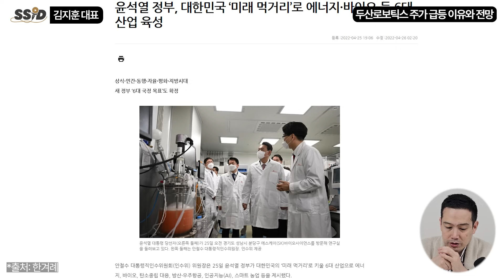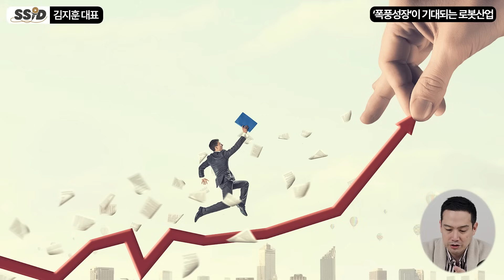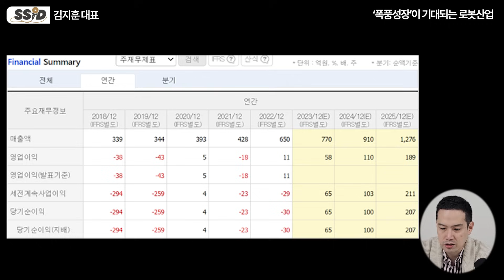두산 로보틱스 거품? 24년은 폭풍성장으로 증명할겁니다. (김지훈 대표, 훈훈한 주식 / 3부)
[김지훈 대표]
'김지훈의 훈훈한주식' 유튜브 채널 운영
'돈이 된다! 주식투자' 저자
한국경제TV패널
(전)메리츠증권, 메리츠자산운용 근무

⭐ [훈훈한 주식 김지훈과 함께하는 2차전지 10대 기업 분석 스터디]